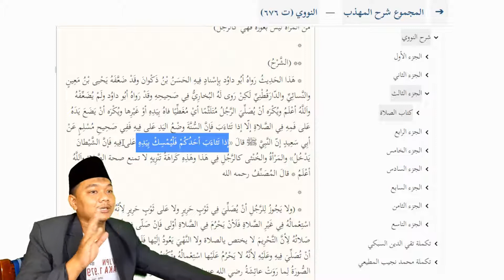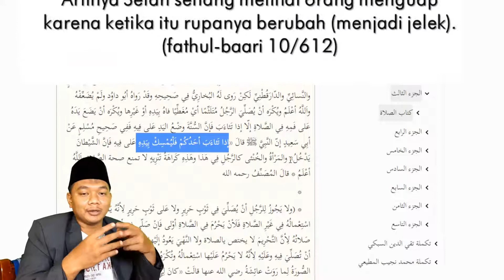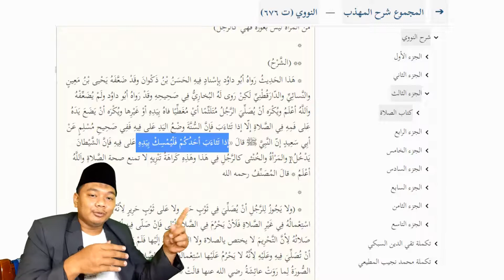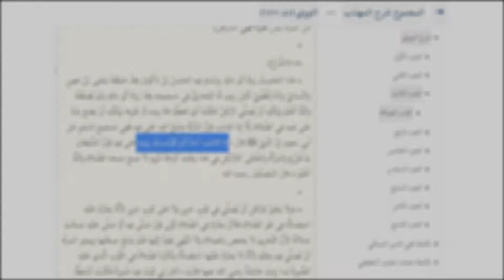Haram Pakai Masker Ketika Shalat!? Begini Penjelasan Haditsnya!